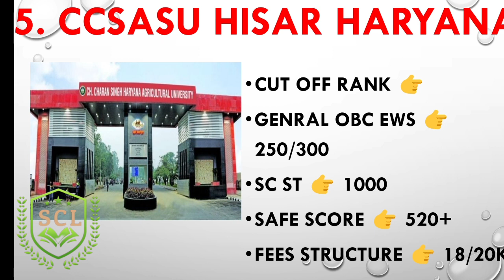ICAR Cut Off Top 15 University Rank And Number Wise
Hello Everyone Welcome Back On your YouTube channel 👉👉SCL Group of Agriculture

My Self Mahi Choudhary Student of Banaras Hindu University

Telegram Channel SCL Group of Agriculture
JET ICAR CUET and Complete Agriculture information

Our ICAR BHU JET Personalized Counseling Details 💻🕵️‍♂️
💖Hello 💖
We  Launch our Counselling Programme for CUET -ICAR 2023

Counselling Fee :-

 Counselling Benefits :-

🛑After Admisson Guidance on University,College Level

💖💖📃📃 About ICAR📃📃💖💖

In 2024, All India Entrance Examination for Admission, CUET (ICAR-UG) shall be conducted for admission to Bachelor Degree programmes in Agriculture and Allied Sciences (other than Veterinary Sciences), at Agricultural Universities on 15/20% of the University seats [100% seats in RLBCAU Jhansi, NDRI Karnal, IARI New Delhi

The ICAR is the Apex Body for coordinating, guiding, and managing research and education in
agriculture in the entire country under the aegis of Department of Agricultural Research and
Education (DARE), Ministry of Agriculture and Farmers Welfare. Considering the importance of
agricultural education, the University Education Commission (1948) chaired by Dr. S.
Radhakrishnan recommended the establishment of Rural Universities in the country. As a result,
the first State Agricultural University (SAU) was established in 1960 at Pantnagar on the pattern of
the Land Grant Colleges of the United States.
The ICAR-AU System of India has 75 Agricultural Universities comprising 64 State Agricultural,
Veterinary, Horticultural and Fisheries Universities (SAUs), 4 ICAR-DUs, viz. IARI, IVRI, NDRI
and CIFE, 3 Central Agricultural Universities (CAU, Imphal, Dr. RPCAU, Pusa and RLBCAU,
Jhansi), 4 Central Universities (CU) having Faculty of Agriculture (BHU, AMU, ViswaRLBCAU Jhansi Bharati
and Nagaland University). The National Agricultural Research, Education  Seats, 3846 candidates were recommended by ICAR
for admission to accredited Bachelor degree programmes in 61 accredited AUs under the ICAR

Degree Programmes available for Admission in 2024-25.
During academic session 2023-24, admission to 11 Bachelor degree programmes of four
years duration is available to Indian Nationals based on the merit-rank in CUET (ICAR-UG)-
2023. Candidates may note that all Undergraduate Degrees in the disciplines of Agricultural
Sciences have been declared as professional degrees and are detailed as under: